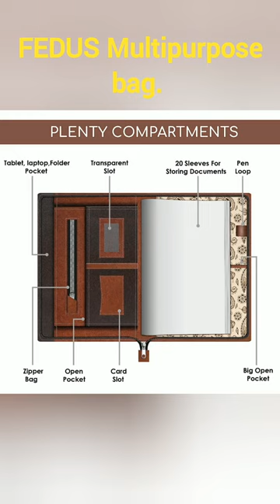Document Storage Bag Organizer | Document Storage At Home | Fireproof Document Box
Friends, you will definitely agree that lot of time gets spent in searching important documents like aadhar card, pan card, election card, driving license, car insurance policy, life insurance policy, property documents if they have not been kept properly at one place.

In order to overcome this problem, it is advisable to make use of a document holder bag in which you can store them category wise and also a bag which is can protect them from water and fire.

Wolpin Professional Document Holder File Storage Document Bag File Folders for Certificates, Portfolio, Executive File Store Legal Documents Holder Multipurpose PP Office Home, Grey Bag

Handcuffs Document Bags Waterproof Portfolio Organizer Zipper Case Professional File Folders Bag for Certificates & Document (Black)

ManGotree 13 Pocket Portable Expanding Accordion File Document Organizer with dividers for Any Paper and Document - Rainbow

FEDUS Multipurpose Leatherette Professional File Folders for Certificates, Documents Holder, Document Bag, Portfolio, Executive File Legal Size Documents Holder with 20 Leafs (File Folder Brown)

VJTI Envelope Folder, Transparent Poly-Plastic A4 Documents File Storage Bag with Snap Button Set of 5 / Certificate File Holder / Document Folder for Certificates A4 Size / Legal / Brief Bag for Document

WeKonnect; Expanding File Organizer | Waterproof Accordian File Folder Filing Briefcase with 12 Multicolored Pockets, Durable Buckle, Portable Handle, A4 Letter Size for Travel, Home, Office (Grey)

As said in the video, here is the link to browse through many more varieties of top rated document storage bags on Amazon India :

Similarly, you can browse on Flipkart top rated document storage options :

Many thanks to Cottonbro and Mizuno K for their free videos on Pexels, which have been used here partially or in full in this video.

document storage bag
document storage boxes
document storage file
document storage system
document storage at home
document storage bag organizer
file document organizer
bag for documents
fireproof bag for documents
best document bag
waterproof document bag
file organizer box
file organizer amazon
file organiser
file storage bag
file storage box
file organizer for office
file organizer for home
document bag
document bag waterproof
fireproof document bag
fireproof document box
leather document bag
leather document holder
leather document folder
best leather document file
document organizer bag
document organizer for home
document organizer
document organiser
document organizer box
document storage boxes
best document organizer
best fireproof document box
travel document organizer
fireproof waterproof document bag

Check out the following link and avail huge discounts

Top offers